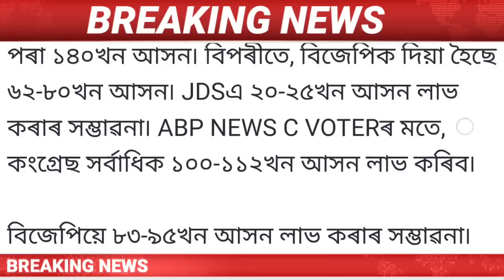Assamese News Today || 11 May Morning News Today/Himanta Biswa Sarma Live/NRC News/alfie best jr.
Assamese News Today | 11 May Assamese News Today | 11 May Assamese News | 11 May Assamese News Live 11 May 2023 Assamese News / 11 May Assamese Big News/
Assamese News 11 May  /
Assamese News Live 11 May /
Big Breaking News 11 May / 11 May 2023 | IsmailTechnology | Assamese Morning News | Latest Assamese News | Himanta Biswa Sarma News Today | Newslive | Daily News |

Covered Topics:
1.Assamese News Today
2.Assamese News
3.Assamese
4.Today Assamese News
5.Assamese News Live
6.Himanta Biswa Sarma Daily Top News
7.Assamese Morning News Today
8.Assamese Latest News Today
9.Assamese Very Important News Today
10. 11 May Assamese News Today
11.Assamese News Today 11 May
12.Breaking News
13.News Live Assam
14.Big Breaking News
15.Assamese News Today 11 May
16.IsmailTechnology Top News Today
17.Assamese Breaking News
18.News Today Assam
19.Breaking News Assam
20.IsmailTechnology